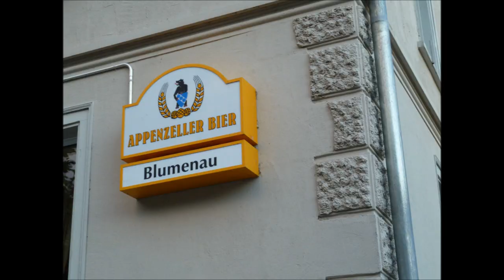Landal Resort Walensee | Video Unterterzen - Oost Zwitserland, Zwitserland (Zomer)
Swiss 2012 kaart leeghgooien.
Tis een langhè ruk tunnels rijden maar dan heb je ook wat.
منتج لندال على بحيرة والنسي سويسرا